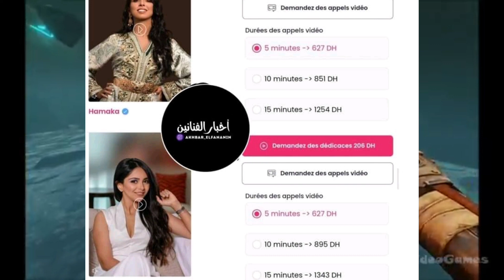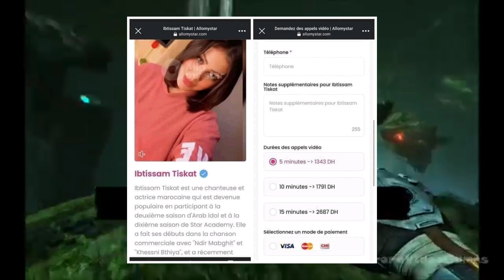النصب على الشعب المغربي بواسطة تطبيق Alo my star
💦باسم الله⚡

✖️مقطع ممكن ان يفيدك في حياتك⛔

⏪موضوع الفيديو: عن التطبيق المسمى ب my star
✔️أتمنى أن ينال إعجابكم ♥️

1️⃣عندنا اليوم بس [342] مشترك 🥺
2️⃣الهدف من هذا الفيديو الوصل الى [350] مشترك إن شاء الله